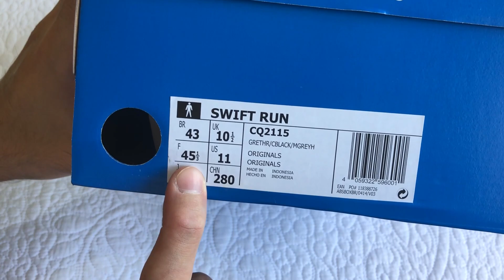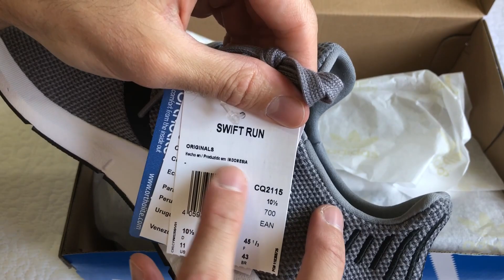👟 Adidas SWIFT RUN - Tênis estiloso e confortável - Unboxing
ADIDAS Swift Run

TÊNIS RUN SWIFT
ABSOLUTO EM ESTILO E CONFORTO
Com um design que agrada aos mais diversos gostos, este tênis harmoniza conforto e praticidade com um estilo universal. O cabedal de malha estica para se ajustar como uma meia e tem uma boca cujo formato perfeito permite uma entrada fácil. O amortecimento leve e o solado flexível de borracha fazem todo o trabalho pesado.

DETALHES:
-Cabedal de malha com bordado na gáspea e no calcanhar
-Etiqueta com o logo Trefoil costurada na língua; design similar a uma meia
-As Três Listras soldadas
-Forro em tecido confortável; experimente o conforto e a performance da palmilha OrthoLite®
-Entressola de EVA moldada por injeção para um amortecimento leve
-Solado de borracha
-Composição principal: cabedal têxtil e sintético / forro têxtil / solado de borracha
-Cor do artigo: GREY THREE F17/core black/MEDIUM GREY HEATHER